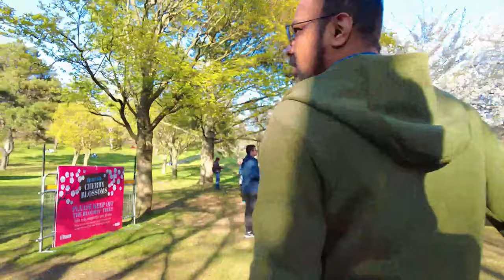الهجرة الى نيوزيلندا - فيزة البحث عن عمل للجميع !!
هل ترغب بالسفر أو الهجرة الى نيوزيلندا ؟ عل تريد البحث عن عمل في نيوزلندا ؟
هل تريد البدء بحياة جديدة في بلد لا يوجد بها الكثير من المهاجرين و لا ضغط بسبب مكان
البلد على الخريطة و ايضا صعوبة الوصول , لكن بهذه الطريقة سيكون لك فرص أكثر..
يمكنك متابعة الفيديو ثم التواصل معنا للمساعدة بالتقديم , بالتوفيق !

إذا كنت جديدًا في قناتي ، فمرحباً بك! نأمل أن تجد الفيديو مفيدًا.

لأي استفسار:
وتس أب :
𝐖𝐚𝐧𝐭 𝐭𝐨 𝐬𝐞𝐞 𝐦𝐨𝐫𝐞 𝐜𝐨𝐧𝐭𝐞𝐧𝐭 𝐥𝐢𝐤𝐞 𝐭𝐡𝐢𝐬 ...؟
👍 مثل الفيديو (إنه مفيد جدًا!)
💬 اترك تعليقًا أدناه لإعلامنا برأيك!
🔗 شارك الفيديو مع أي شخص تعتقد أنه قد يساعدك

" نحن غير مسؤولين عن أي أشخاص يقومون بالسفر الى أي جهة بدون تخطيط مسبق
و بدون إتباع القوانين المعمول بها لكل دولة "

يمكنكم الاشتراك بالباقة الشهرية
و هذه الشركات متوفرة بكل المقاطعات الكندية .

للاشتراك بعضوية القناة :
أول باقة بين دولارين شهريا الى ثلاثة
الثانية تقريبا 8 دولارات
الثالثة تقريبا 29 دولار
الباقة الرابعة 79 دولار
الباقة الاخيرة ب 99 دولار

فوائد الاشتراك :
- سرعة بالرد على الاسئلة المتعلقة بالهجرة
- اعلى باقات لاجراء اتصال هاتفي معنا
- الاشتراك يغطي شهر من الاجابة على كافة الاسئلة
- تقييم شامل للهجرة
- اضافتك لمجوعة المشتركين الخاصة
- التواصل مع شركات كندية موثوقة للوظائف لكن بدون ضمان
ممكن يتم توظيفم و يمكن لا .
- سرعة بالرد على الايميلات و الوتس اب

حسب الباقة يكون هناك خصومات للتقديم و رد سريع
 لكن لا يعني انه سيتم تجاهل الغير مشتركين .لكن فترات انتظار اطول.

طبعا متواجدين على كل وسائل التواصل الاجتماعي تقريبا.

الرابط :
و اذا كنت لا ترغب بالاشتارك بالعضويات على موقعنا الرسمي

للمساعدة بالتقديم لاي دولة
قبولات جامعية
تصاريح الكترونية
طلبات هجرة
عقار أو تجارة الكترونية
أو للتعاون